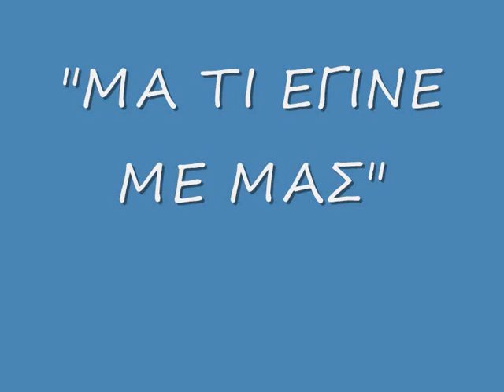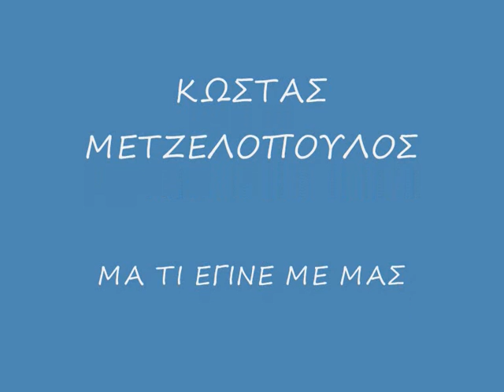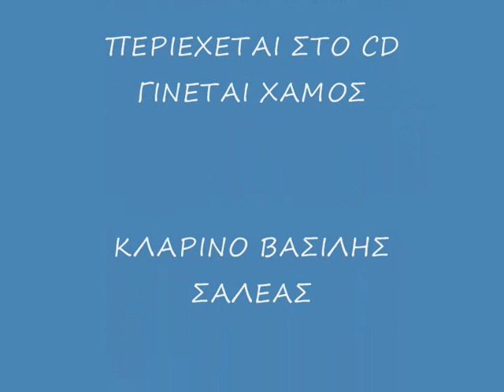ΜΑ ΤΙ ΕΓΙΝΕ ΜΕ ΜΑΣ-ΚΩΣΤΑΣ ΜΕΤΖΕΛΟΠΟΥΛΟΣ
ΠΕΡΙΕΧΕΤΑΙ ΣΤΟ CD "ΓΙΝΕΤΑΙ ΧΑΜΟΣ"
ΣΤΙΧΟΙ ΜΟΥΣΙΚΗ Μ.ΠΑΝΑΓΟΠΟΥΛΟΥ-Κ.ΠΙΤΣΟΣ
ΕΠΑΙΞΑΝ ΟΙ ΜΟΥΣΙΚΑΡΕΣ ΒΑΣΙΛΗΣ ΣΑΛΕΑΣ-ΚΛΑΡΙΝΟ.
ΝΙΚΟΣ ΧΑΤΖΟΠΟΥΛΟΣ-ΒΙΟΛΙ.ΜΑΝΩΛΗΣ ΚΑΡΑΝΤΙΝΗΣ-ΜΠΟΥΖΟΥΚΙ,ΟΥΤΙ,ΣΑΖΙ.
ΓΙΑΝΝΗΣ ΤΖΙΑΜΠΑΤΖΗΣ-ΠΛΗΚΤΡΑ.ΚΩΣΤΑΣ ΠΙΤΣΟΣ-ΚΙΘΑΡΕΣ.
ΑΓΓΕΛΟΣ ΔΑΜΙΡΗΣ-ΜΠΑΣΟ.ΒΡΑΖΙΛΙΑΝΟΣ-ΤΥΜΠΑΝΑ,ΚΡΟΥΣΤΑ.